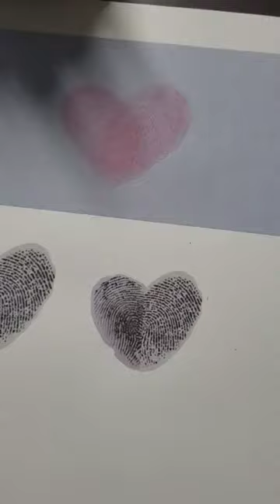Letztes Tattoo in 2022 gestochen Süßer Liebesbeweis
Meine letzte Arbeit in diesem Jahr.
Danke für dein Vertrauen!!